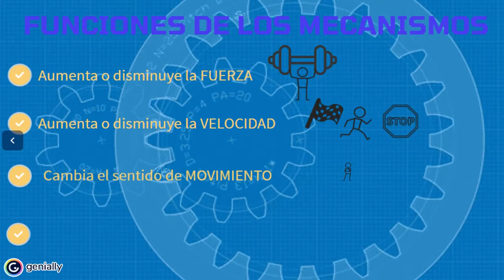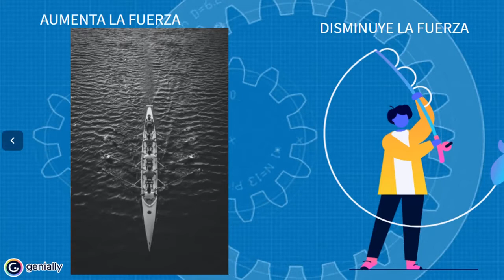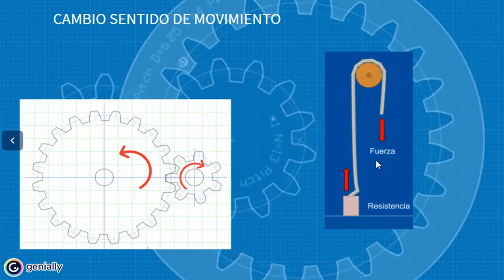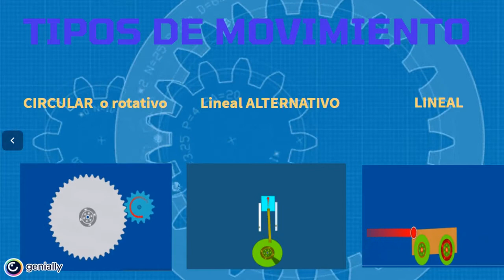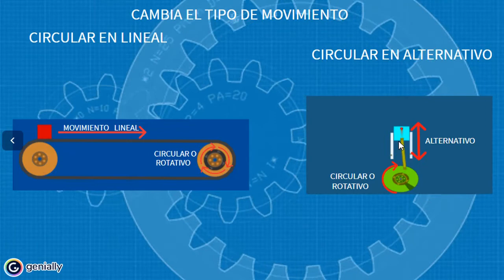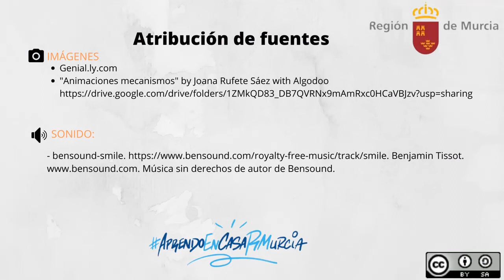FUNCIONES DE LOS MECANISMOS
Conocer las funciones que pueden realizar los mecanismos en las diferentes máquinas que utilizamos.